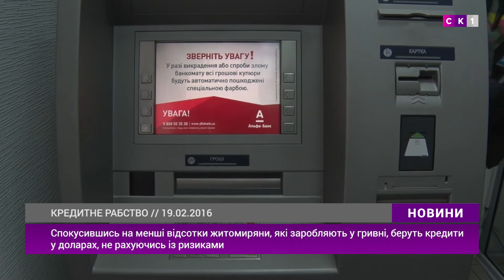Житомиряни пікетували Альфабанк